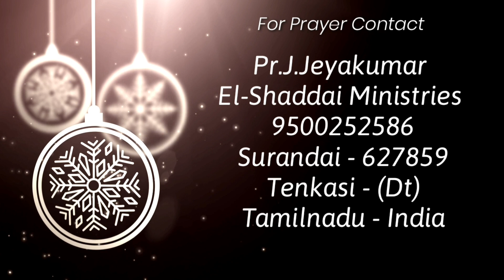Toward the Goal || tamil christian short message || today promise word || Proverbs 13:18